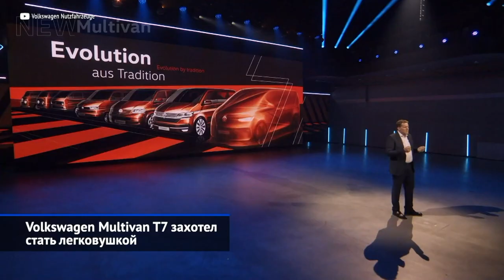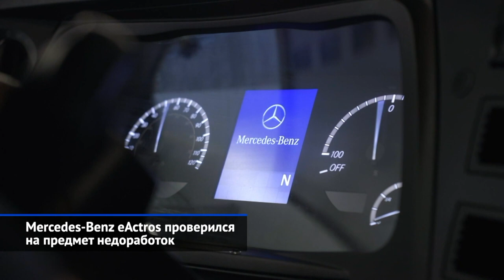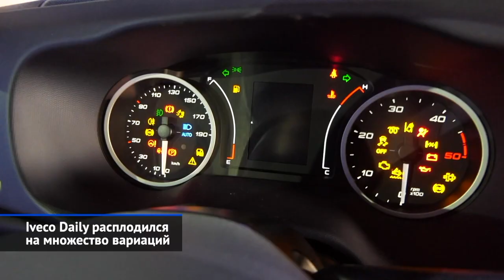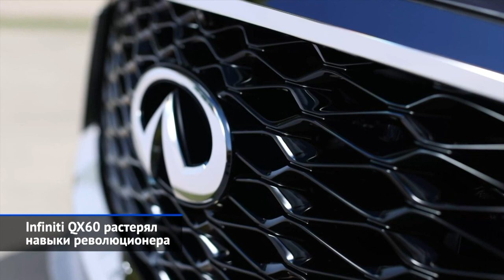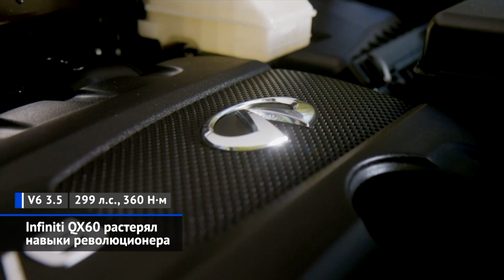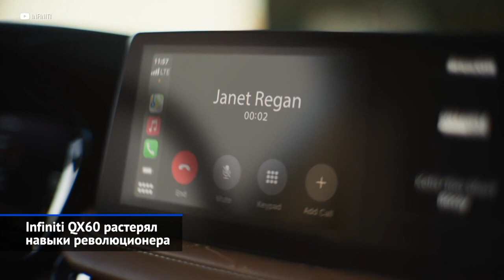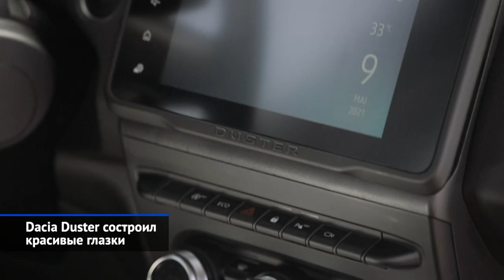Новый VW Multivan, Infiniti QX60, рестайлинг Fiat Ducato, Iveco Daily и другие «Новости недели» №124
Минувшая неделя заставила нас задаться вопросом: а хорошо ли, что долгожданный Volkswagen Multivan поколения T7 переехал на легковую платформу? К новому Infiniti QX60 вопросы тоже имеются. Почему новинка вдруг декларирует крайне спокойный (если не сказать консервативный) стиль? С Дачией Duster, наоборот, всё понятно: спустя четыре года после премьеры кроссовер пережил плановое обновление. Но его российской версии обновляться пока рано. Мир коммерческого транспорта вообще прост и прозрачен, как никакой другой. КамАЗ, видя, как дорожает солярка, готовит газодизельный тягач нового поколения, а «европейцы», Mercedes Actros и Fiat Ducato, переходят на электричество.

Volkswagen Multivan T7 захотел стать легковушкой.
КамАЗ-54901 замешал коктейль из метана и солярки.
Mercedes-Benz eActros проверился на предмет недоработок.
Fiat Ducato обновился и электрифицировался.
Iveco Daily расплодился на множество вариаций.
Infiniti QX60 растерял навыки революционера.
Dacia Duster состроил красивые глазки.
Dacia поигралась со шрифтом и логотипом.
Lada набьёт себе цену выше 1 миллиона рублей.

Фольксваген Мультиван сменил поколение. И если прежний «мультик» был скроен по грузовым канонам, то седьмая генерация — ну чистая легковушка! Ведь под новинку подкатили легковую платформу MQB — с низким уровнем пола, возможностью гибридизации и современной электроникой.

КамАЗ закончил разработку газодизельного тягача нового поколения. Он оснащён рядной «шестёркой», которая запускается на дизеле, а затем частично переходит на метан — газом может замещаться до 40% всего объёма подачи топлива.

В 2016 году Mercedes-Benz анонсировал программу электрификации Актроса, а сейчас, наконец, вывел серийную версию аккумуляторной машины. Любопытно, что немцы раздали несколько машин лояльным перевозчикам, которые безжалостно гоняли батарейную экзотику по дорогам Германии, Швейцарии, Бельгии и Нидерландов. Это позволило мерседесовцам учесть отзывы клиентов на ранней стадии. Самое удивительное, что, презентуя грузовую «электричку», пресс-служба не опубликовала никаких технических данных!

Fiat Ducato пережил обновление, а заодно заполучил аккумуляторную версию. Ко всем исполнениям — и дизельным, и электрическим — приладили светодиодную оптику и свежую решётку, а в салоне появился десятидюймовый дисплей медиасистемы. Кроме того, фургончик по последней моде заимел руль меньшего размера, плюс дизайнеры расщедрились на свежие обивки дверей. И, конечно, развозному «итальянцу» пришлось обрасти электроникой, включая адаптивный круиз-контроль и другие ассистенты. Также инженеры внедрили несколько зарядных разъёмов, электрический «ручник» и систему бесключевого доступа. Обещано, что дизельные моторы стали «немного экономичнее», но подробностей нет.

А вот родственник Фиата, обновлённый Iveco Daily, уже вовсю продаётся.
Модернизация вышла скромной, но толковой. Передний бампер сделался трёхсекционным, так что при лёгких столкновениях ремонт обойдётся дешевле. Фары стали светодиодными, притом эффективность ближнего и дальнего света выросла на 12%.
Маленький Ивеко имеет массу исполнений, предлагая выбрать длину кузова, объём грузового отсека, размер колёсной базы, а также полную массу. Кроме того, в гамме присутствуют двухрядная кабина, двускатная ошиновка и автоматическая коробка. Дизельных двигателей, по большому счету, два — объемом 2,3 и 3 литра, но они перекрывают диапазон мощностей от 136 до 210 сил. Итальянцы решились предлагать метановый вариант: под его капотом скрывается трёхлитровый силовой агрегат отдачей 136 сил. И к нему, помимо «механики», также предлагается восьмидиапазонный «автомат» ZF.

Свежее поколение кроссовера QX60 декларирует крайне спокойный (если не сказать консервативный) стиль. Под капотом своё присутствие сохранил 300-сильный бензиновый V6 3.5, но вместо вариатора ему отныне ассистирует девятидиапазонный «автомат». Причём специально для Infiniti немецкая фирма ZF снабдила коробку активными опорами, что гасят вибрации. В трансмиссии прописалась новая муфта подключения задней оси, которая срабатывает ощутимо быстрее прежней.

Для нас Duster второго поколения всё ещё считается новинкой. А в Европе кроссовер продаётся почти четыре года! Так что рестайлинг евроверсии — процедура вполне ожидаемая и своевременная. Ещё одна новость от румынской Дачии: для бюджетного бренда придуман свой фирменный шрифт и полностью новый логотип.

АвтоВАЗ планирует двинуться… в более высокую рыночную нишу. В перспективе следующих пяти лет Лада планирует выйти по цене автомобиля намного выше, чем порог в 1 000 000 ₽.